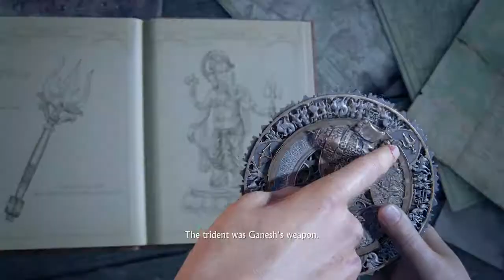Uncharted: The Lost Legacy™/Run Through Ch.2